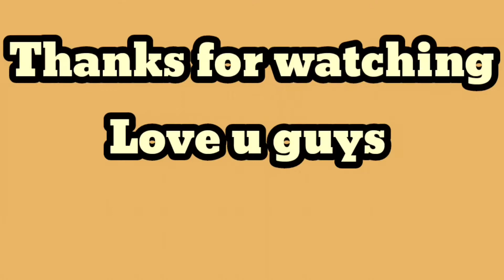एसएससी जीडी कांस्टेबल भर्ती SSC Constable GD Recruitment 2023 Bharti for BSF, CISF, SSB,NIA, AR,CRPF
फौजियों की कुछ अहम बातें
1)फौजी आदमी बहुत ही punctual ओर निष्ठावान होता है। फौजी सुबह उठते ही सबको राम राम बोलते है ओर उसके बाद होती है इनके दिन शुरुवात ✌️
2) ये फिजिकल फिटनेस का विशेष ध्यान रखते है इसलिए सुबह 5 बजे से पहले उठते है और फिजिकल एक्सरसाइज करते है। फौजियों की फिजिकल ट्रेनिंग में 5 किलोमीटर रनिंग, लांग जम्प, हाई जम्प, रोप क्लाइम्बिंग तथा अन्य एक्सरसाइजेज है। रनिंग को छोड़कर हेर एक एक्सरसाइज के लिए अलग दिन निर्धारित होता है।
3). फौजी आदमी अपनी पूरी लाइफ के दौरान सबसे कम सोता है। इनकी ड्यूटी का कोई समय नही होता। ये दिन रात , 24X7 ड्यूटी करते है। फील्ड एरिया में आपरेशन के दौरान इन्हें 72 घण्टे तक लड़ना पड़ता है उस समय खाना और सोना तो दूर, 100% अलर्ट रहना पड़ता है।
4) आमतौर पर लोग सोचते है कि फौजी केवल लड़ाई के मैदान में पोस्टेड होते है परन्तु इनकी पोस्टिंग 3-3 साल के लिए फील्ड तथा पीस एरिया में होती है।
5). एक फौजी आदमीं सिविलियन की तुलना में सबसे अधिक ट्रेवल करता है। अपनी सर्विस के दौरान वह देश के अलग अलग भागों में पोस्टेड रहता है तथा वहां की भाषा, संस्कृति, त्योहार, रहन-सहन के बारे में सीखता है। फ़ौज में भी सभी राज्यो से सैनिक आते है इसलिए वो एक दूसरे की संस्कृति तथा रहन सहन को भली भांति समझते है।

6) आमतौर पर लोग ये सोचते है कि फौजी को शराब फ्री में मिलती है लेकिन ऐसा बिल्कुल भी नही है। उसे शराब के लिए पैसे देने होते है परंतु सिविल के मुकाबले आर्मी की कैंटीन में शराब सस्ती मिलती है।
7)फौजी आदमी मानसिक रूप से बहुत मजबूत तथा दिल के कोमल होते है। ट्रेनिंग के दौरान उन्हें काफी परेशानियों का सामना करना पड़ता है जिसके कारण वो मानसिक और शारीरिक रूप से मजबूत बनते है। यही कारण है कि फौजी आदमी राजस्थान की गर्मी और लेह की बर्फबारी में भी देश की रक्षा करता है।
8) फौजी आदमी अपने घर, परिवार तथा दोस्तो से दूर रहता है इसलिए वह काफी इमोशनल होता है।
फ़ौज में जाति, अंधविश्वास, रिजर्वेशन का कोई स्थान नही है। आर्मी में मंदिर को सर्व धर्म स्थल कहते है जहाँ सभी धर्मों के फौजी मिलकर भगवान को याद करते है। आर्मी में मुस्लिम दीवाली तथा होली भी सेलिब्रेट करते है तथा हिन्दू, सिख ईद, क्रिसमस, लोहरी सेलिब्रेट करते है। कहने का तात्पर्य यह है कि आर्मी में सबसे बड़ा धर्म देश की रक्षा करना होता है और फ़ौज में फौजी धर्म और जाति को भुलाकर प्रेमपूर्वक रहते है।
9) फौजी आदमी अपने जीवन मे सबसे ज्यादा त्याग करता है। वह सर्विस के दौरान त्योहार, शादिया, घरेलू फंक्शन में शामिल नही हो पाता। जब उसके घर मे कोई बीमार होता है या कोई आकस्मिक घटना होती है तो भी वह वहां नही जा पाता। अपने जीवन के महत्वपूर्ण पल भी वह फ़ौज में जीता है। फ़ौज ही उसके लिए एक परिवार की तरह हो जाती है।
ये सब बातें एक फौजी को सिविलियन से अलग करती है। एक फौजी देश के लिए इतना सब कुछ करता है उसके पश्चात समाज के कुछ लोग उसकी कर्तव्यनिष्ठा पर सवाल उतरते है। ऐसे लोगो को शायद फौजी के जीवन के बारे में पता नही होता।,,,, जय_हिन्द🇮🇳🇮🇳.
Mukesh (SSB)